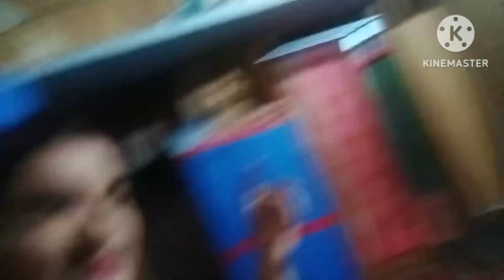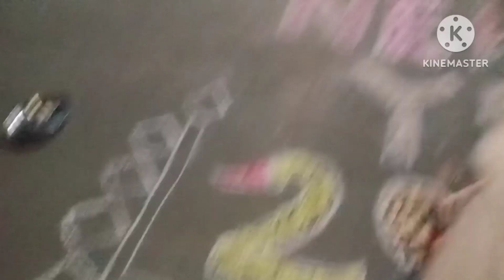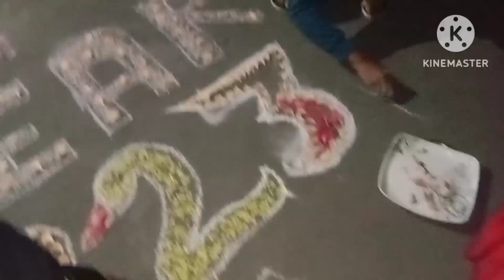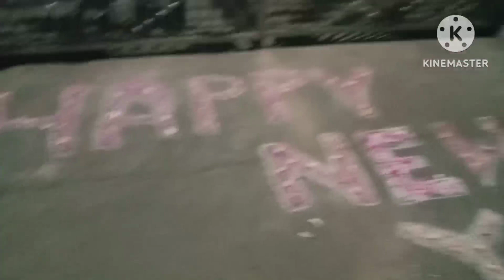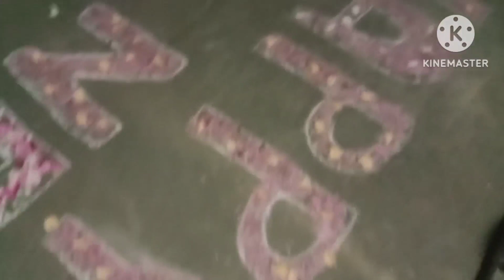Barsa ra last dina kemiti katila😊|Mo sasu au mu misiki aekathi khailu🥰|Ridhi&Sai odia vlogs ridhi#